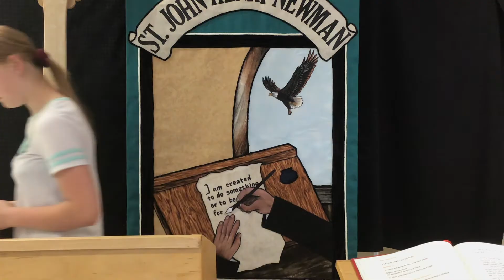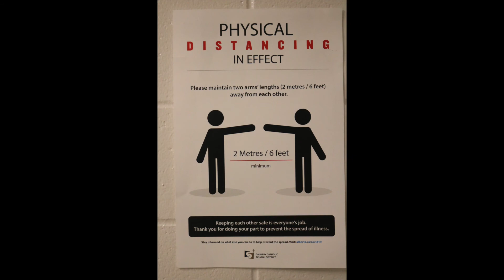SJHN Year End Liturgy 2021